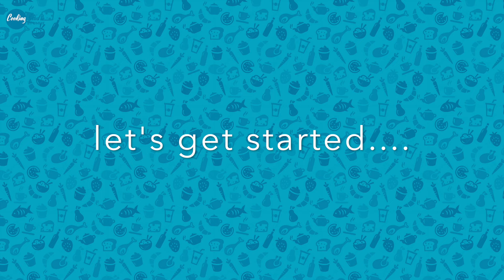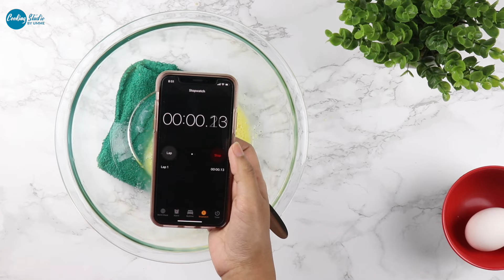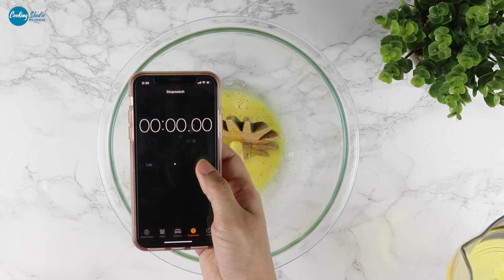কাঁটাচামচ এবং ডালঘুটনির সাহায্যে "মেয়নিজ" তৈরির টিপস সহ রেসিপি ব্লেন্ডার ছাড়াই | Homemade Mayonnaise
egg 1
black pepper + salt - 1/4th tsp (each)
lemon juice + vinegar- half tbls (each)
mustard paste/ mustard sauce / mustard powder-1 tsp
sugar- hald tsp
vegetable oil/ olive oil/ canola oil- 1 cup